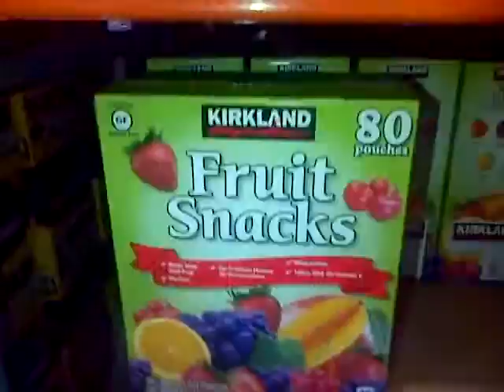rituals n superstition